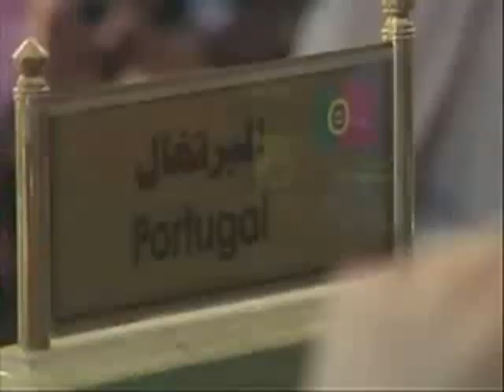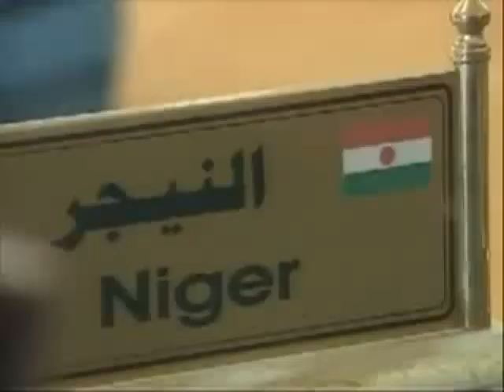Kathafi lors de la Conférence ministérielle Union Africaine-Union européenne migration et du ...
Discours du Guide Mouammar El Gadafi lors de la Conférence ministérielle Union Africaine-Union européenne au sujet de la migration et du développement (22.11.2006) See also -official websites of Muammar Al Gaddafi - Le drapeau de l'entité ... Continue reading
El Gathafi parle  Française - Bienvenu Sur Le Site Officiel De Mohammar El-Gathafi

Au nom de Dieu,
 Je vous souhaite la bienvenue en Libye, tout comme je salue cette présence internationale au niveau de l'Union africaine et de l'Union européenne sur le continent africain. Elle démontre, si besoin est, non seulement le sens de responsabilité vis-à-vis des citoyens de ces deux unions de la part des gouvernements et des différents acteurs concernant le thème de la migration et du développement, mais également une prise de conscience de l'ampleur de ce phénomène qui s'est imposé dans une mesure telle que toutes les parties concernées, antagonistes ou non, doivent y réfléchir ensemble en vue d'y remédier.

Je ne voudrais pas être long, tout comme je ne souhaite pas répéter vos propos prononcés aujourd'hui ni les réflexions faites concernant ce phénomène dans d'autres lieux. Il va sans dire que le phénomène de la migration a été amplement étudié. Pour ma part, je me contenterai de mettre l'accent sur quelques invariables liées à l'homme et à la nature. Celui qui agit contre la nature va à contre courant. Il finira un jour par essuyer un revers. Pourtant cette tendance est celle qui prévaut de nos jours par rapport à de nombreuses questions internationales, et qui explique l'échec de la plupart des mesures politiques, économiques, sociales et sécuritaires.

La nature fait de La Terre la propriété de tous. Dieu créa la Terre pour tous les êtres humains. Il leur dit de la sillonner, cela vaut du moins pour ceux d'entre nous qui connaissent le Coran. Croire ou non au Coran est une question que je laisse ici de côté. Dieu, disais-je, en invitant l'homme à parcourir la Terre admet son appartenance à tous les êtres humains qui peuvent s'y déplacer pour vivre. Il importe de réfléchir et d'accepter cette vérité, à savoir que la Terre nous appartient tous. Que de nos jours des frontières politiques, existent, des visas etc., n'est autre qu'une simple innovation de l'homme, non de la nature. Comme vous pouvez le constatez, ces innovations sont à l'origine des guerres entre les Etats sur les frontières. Très souvent, pour une parcelle de terre, des centaines, voire des milliers de personnes perdent leur vie dans une guerre entre deux pays. La question qui vous préoccupe dans ce débat, à savoir le mouvement des populations, est en partie due à la création des frontières, des visas, et des identités.

Il est naturel que l'être humain se déplace à la recherche. See also -official websites of Muammar Al Gaddafi - Le drapeau de l'entité ... Continue reading